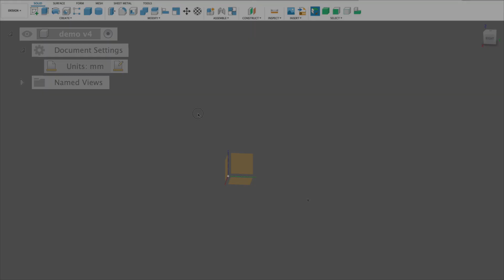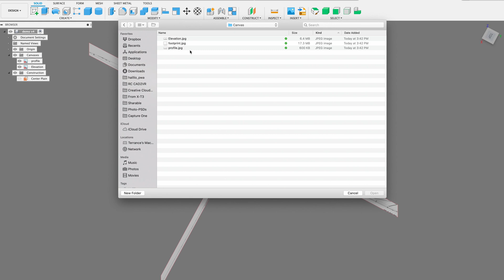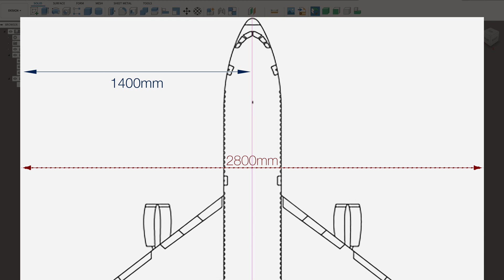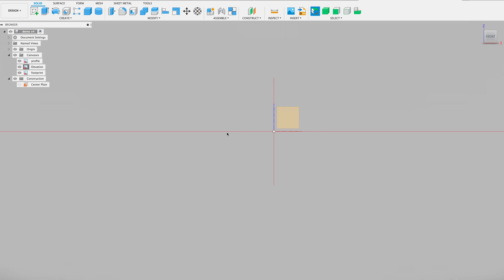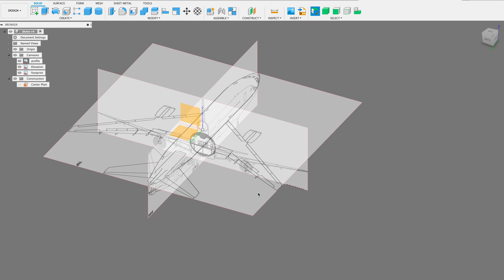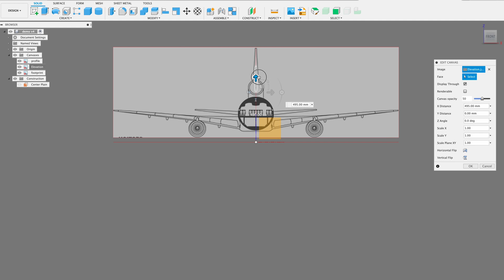How to Calibrate / Scale Fusion 360 Canvases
As a follow up to "How to Design a RC Airplane", this tutorial is to expand on canvas calibrations in Fusion 360. This tutorial will show you how to change the size of your canvas or image from which you will design your 3D model. You may use most image formats which contains your drawings or diagrams.

You should have watched the previous episode or have a basic understanding of Fusion 360.

In the previous episode we covered how to start the fuselage of an airplane design. As part of that video we moved quickly through placing 3 diagrams on construction planes, however, for some it was not enough detail in how to go about scaling your diagrams.

This episode addresses this in a quick five and half minute tutorial.

Although this is mostly geared towards RC airplane designers, any CAD designer who's using Fusion 360 and does not know how to do calibrations this video should help.

Once you've completed this tutorial you will know how to scale, calibrate, any diagram so that your designs are at the exact scale that you wish.

I chose to use millimeters as my units, but you can choose any metric or customary unit such as inches. Any of these will work for whatever fits your design preferences or requirements.

0:00 Introduction
0:32 Make Sure You've Set Preferred Units of Measure
0:42 Placing Diagrams as Canvases in our workspace
1:30 Changing Canvas Orientation
2:00 Deciding your canvas scale
2:18 Precise Canvas Calibration
4:05 Manual Canvas Calibration /Manual Scaling
4:52 Final adjustments and positioning

Shot With FujiFilm X-T3 -- Great Camera, check it out
Voice Captured with PurplePanda Lavalier Mic